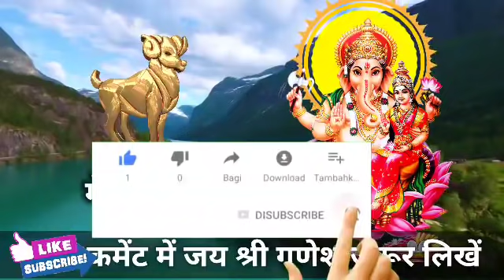मेष राशि वालों हो जाओ तैयार अगले 24 घंटों में जो होगा सह नहीं पाओगे। Mesh Rashi